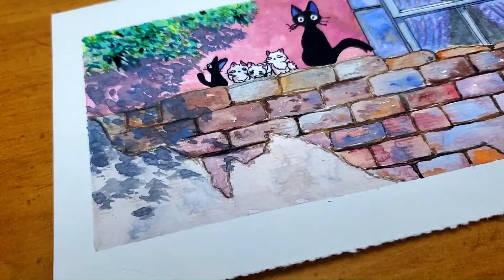Paint Studio Ghibli Scene 🧹 Kiki’s Delivery Service | Watercolor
✩✩ Hi there!

Our artistic journey through "Kiki's Delivery Service" continues! With yet another captivating scene pulling at our heartstrings, let's dive back into this enchanting world, brushes at the ready. 🖌️💖

Ready for another round of anime magic? 🎨🌟

Brushes poised? Let's craft another anime masterpiece! 🖌️🎉

🎨 Art Supplies 🎨
Easel with Drawer
Mijello Watercolor Palette MWP-1772
Arteza Gouache
Winsor & Newton Cotman Watercolor
Sennelier Watercolor

Filming: SAMSUNG GALAXY NOTE 10

🎬 CHAPTERS 🎬
00:00 Introduction
00:27 Preparation
01:13 Painting process
21:01 Peeling tape
21:28 Finished result
21:54 Ending

✩ Sub count ✩
170